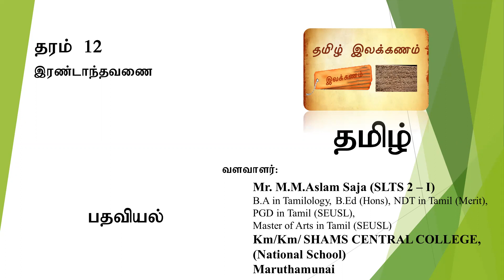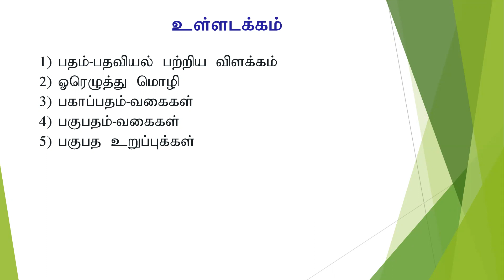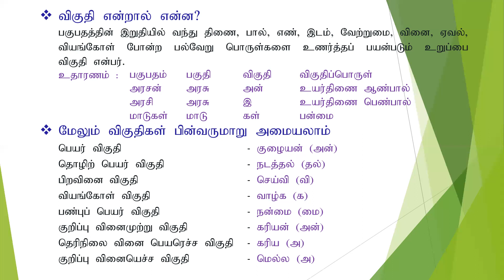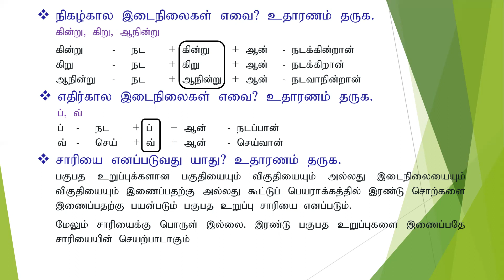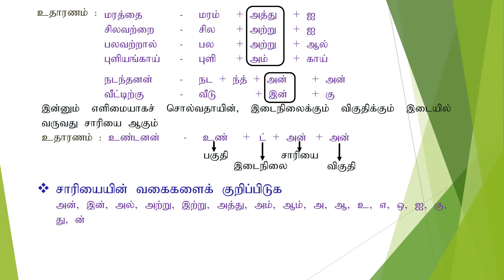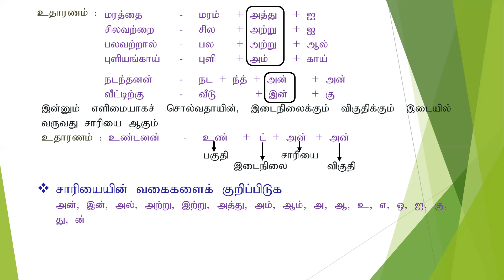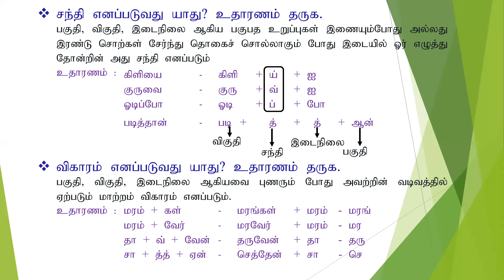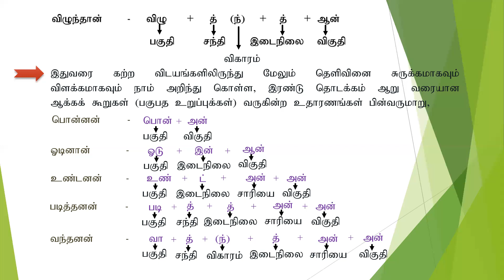Grade 12 | 2nd term | இலக்கணம் பதவியல் | e-thaksalawa